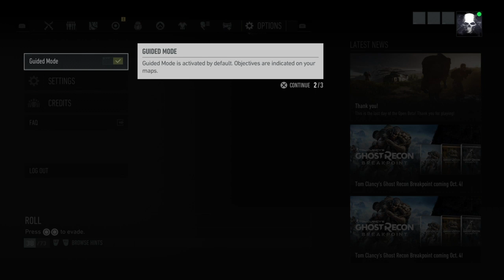No One Can Leave | Tom Clancy's Ghost Recon Breakpoint BETA [#2]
Tom Clancy's Ghost Recon Breakpoint is a 1st person shooter with a 4 player co-op! You shoot people and do missions! You can play it solo if you have no friends!